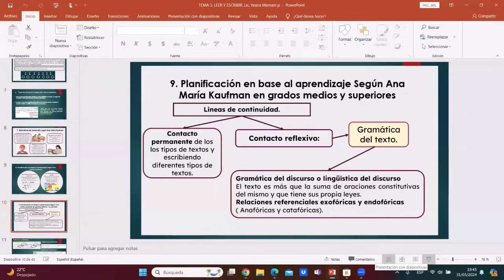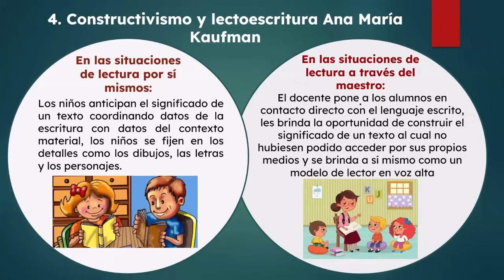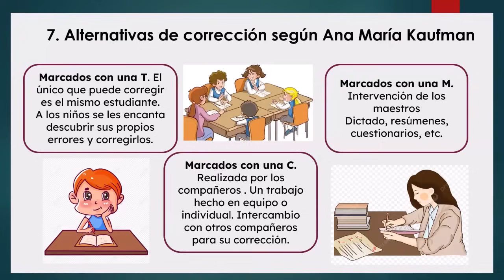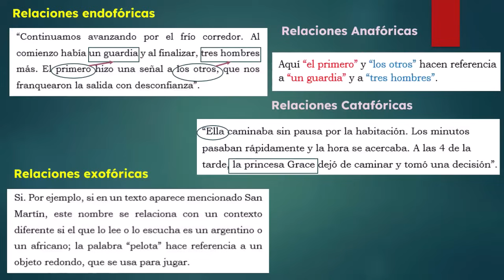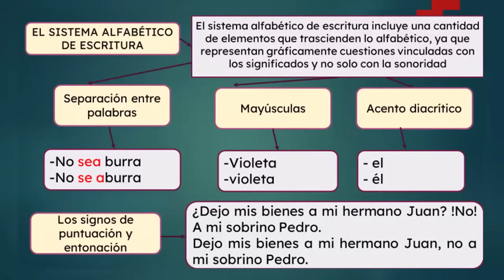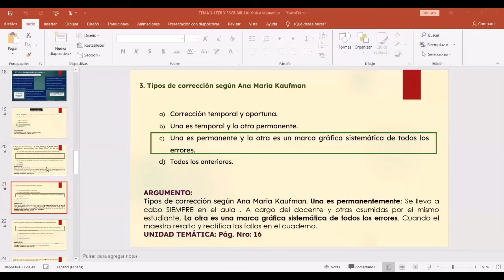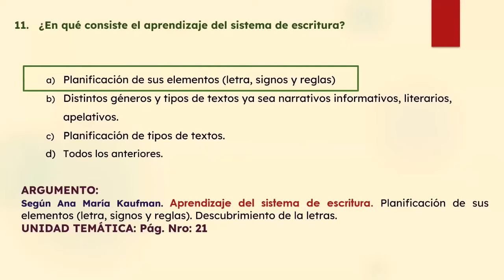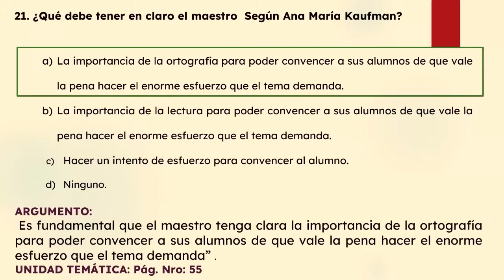EDUCACION PRIMARIA LEER Y ESCRIBIR PARTE 1 1 (1 CICLO)